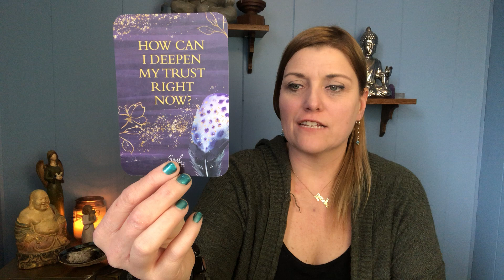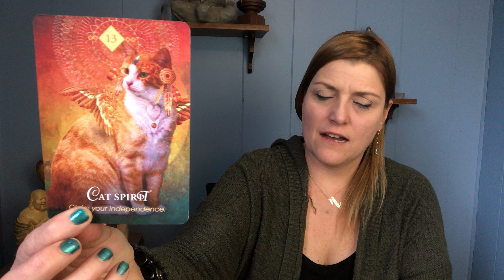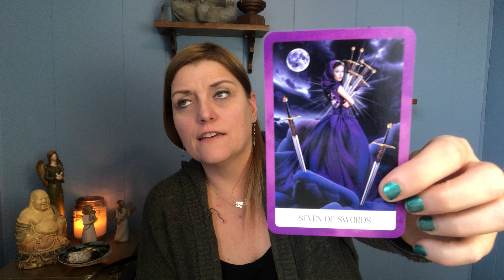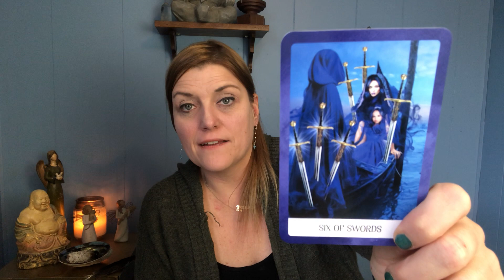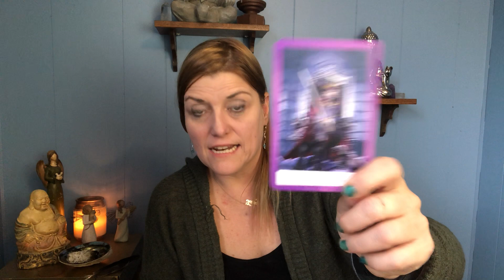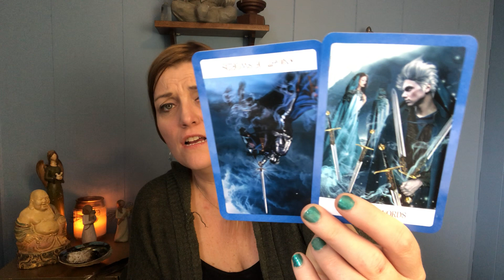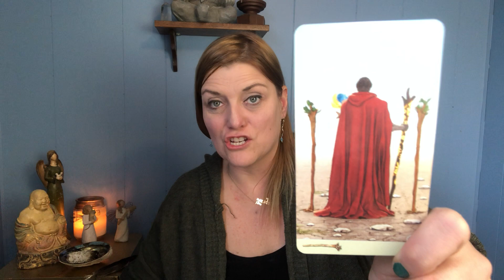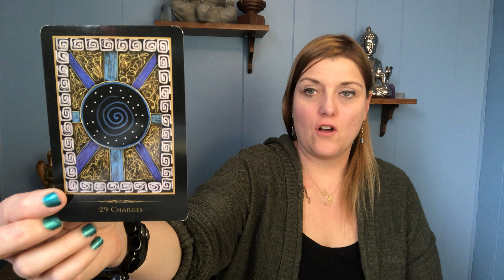LIBRA MAY 2020 TAROT | Time To Trust! They See Your Gifts!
Libra, thank you so much for tuning into my channel. Enjoy your May 2020 Tarot Reading!

All private readings are live or recorded. (You pick).
*122.00: one hour (max 4 questions). Includes *15 min check in following month w/video recording (1 question only).